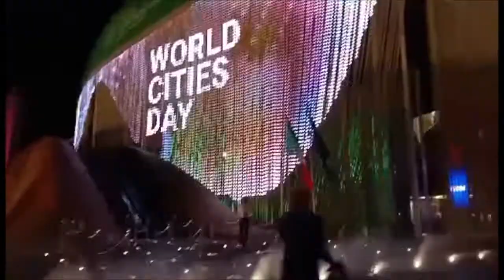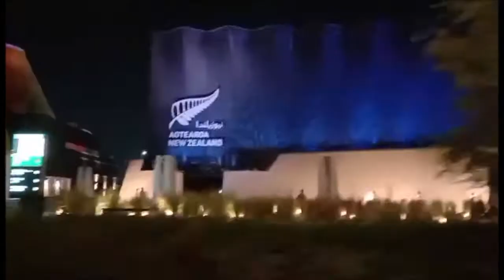Expo 2020 Dubai UAE , Part 2